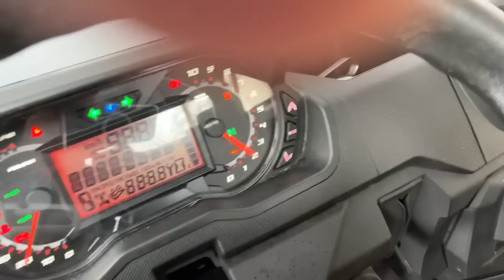Snow day at the house ❄️ 🏠